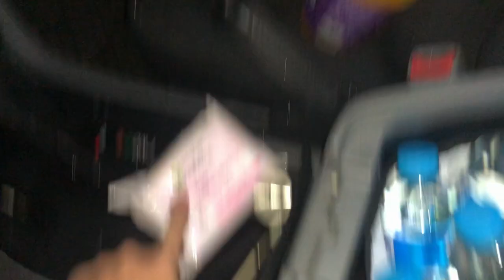Come thrifting with me! | VLOG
Welcome back beautiful people!

This week's vlog is short and sweet but packed full of fun things I got up to!

Love,
Phe

SCHOOLIES PROMOTION:
If you have not yet made a Schoolies.com booking, use my code "PHOEBE" to go into the draw to win back your entire Schoolies.com trip! This code is valid for every Grade 12 group booking for 2020 and the years beyond. If you use this code you could be getting your entire Schoolies.com trip funded so pop it in!